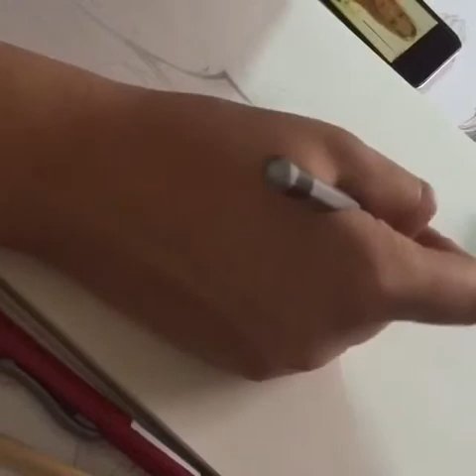Drawing chuck grant sister of Lana del rey.